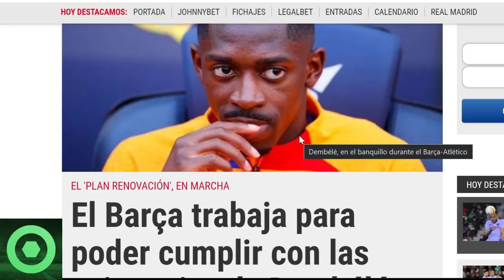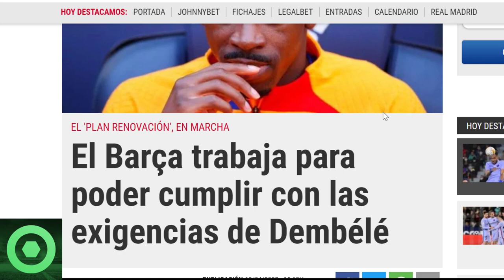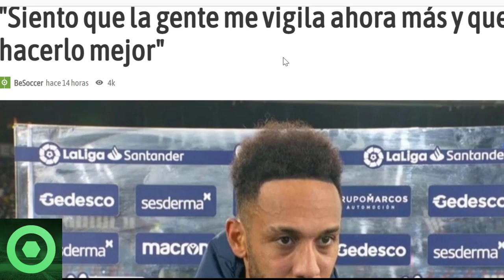🔴 𝗜𝗡𝗘𝗦𝗣𝗘𝗥𝗔𝗗𝗔𝗦 𝗡𝗼𝘁𝗶𝗰𝗶𝗮𝘀 De 𝗗𝗲𝗺𝗯𝗲𝗹𝗲 y 𝗙𝗲𝗿𝗿𝗮𝗻 𝗧𝗼𝗿𝗿𝗲𝘀 🔴 𝗠𝗘𝗡𝗦𝗔𝗝𝗘𝗦 De 𝗣𝗲𝗱𝗿𝗶, 𝗫𝗮𝘃𝗶 y 𝗔𝘂𝗯𝗮𝗺𝗲𝘆𝗮𝗻𝗴 Tras GANAR🟥